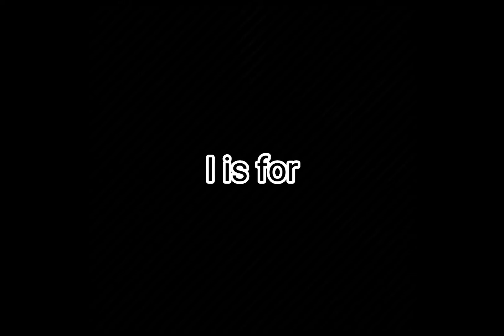Learn the alphabet with John Lennon !